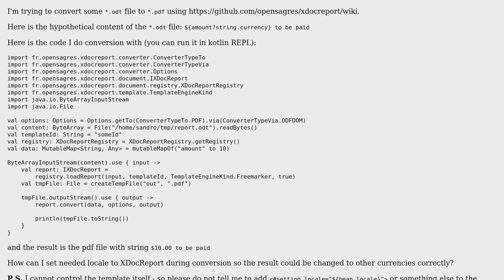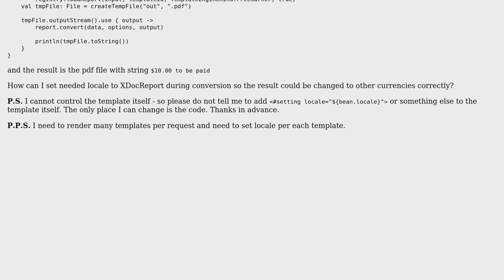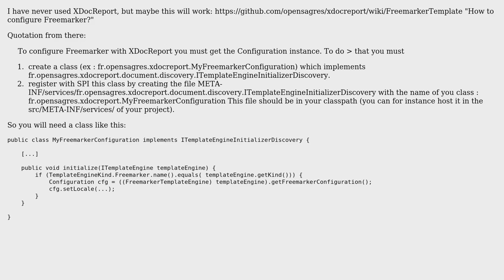XDocReport converting odt to pdf how to set proper locale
With thanks & praise to God, and with thanks to the many people who have made this project possible! | Content (except music & images) licensed under CC BY-SA | Music | Images & others | With thanks to user ddekany user Alexander Arutinyants and the Stack Exchange Network Trademarks are property of their respective owners. You are responsible for your own actions.